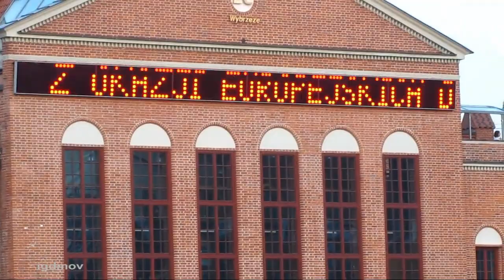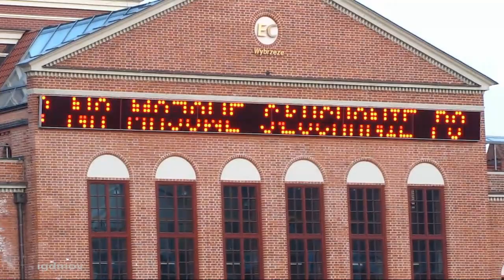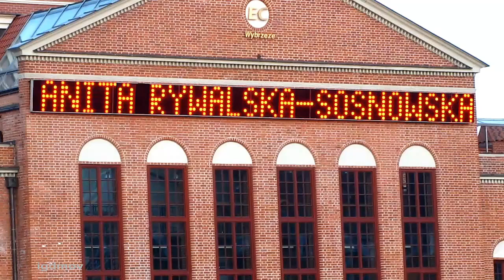Europejski Dzień Morza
- 20 maja 2011 - Od 2008 roku 20 maja obchodzony jest Europejski Dzień Morza. W tym roku zaszczyt jego organizacji przypadł Gdańskowi. Poza oficjalną konferencją, z udziałem przedstawicieli władz europejskich, w mieście odbyły się liczne imprezy. Europejski Dzień Morza został ustanowiony na mocy deklaracji podpisanej w Strasburgu przez Prezydenta Parlamentu Europejskiego, Prezydenta Komisji Europejskiej i Prezydenta Rady Unii Europejskiej. Obchody tego święta mają na celu zwrócenie uwagi na istotną rolę, jaką odgrywa morze w życiu obywateli Unii Europejskiej.